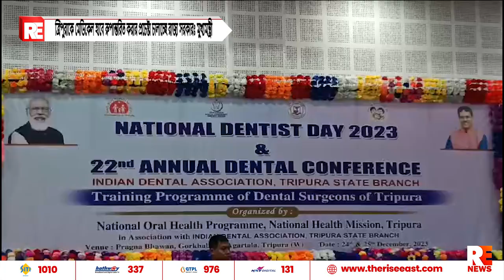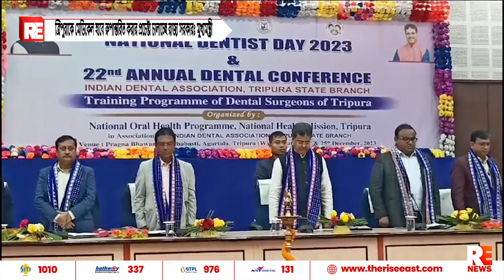ত্রিপুরাকে মেডিকেল হাবে রুপান্তরিত করার প্রচেষ্টা চালাচ্ছে রাজ্য সরকারঃ মুখ্যমন্ত্রী